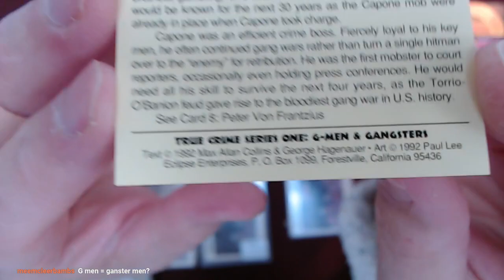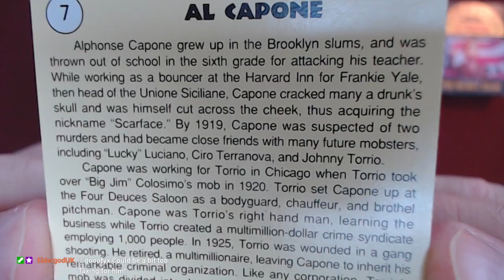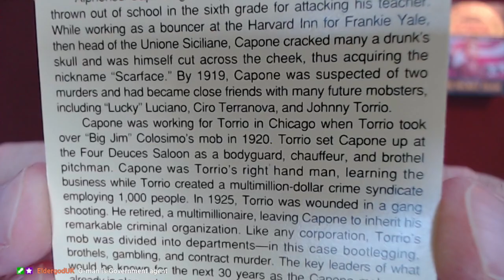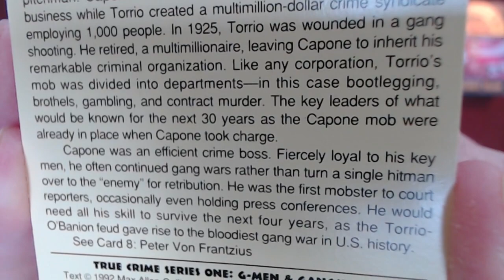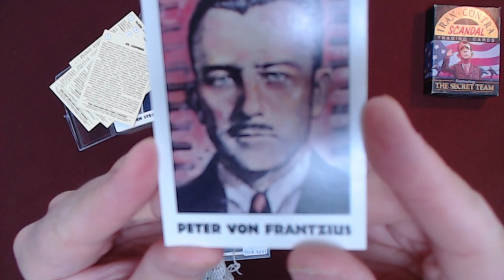Al Capone: Reading Card #7 from the True Crimes Trading Cards, 1992, Eclipse Comics [ASMR]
FULL LIVE STREAM: Reading the “Iran-Contra Scandal" Trading Cards #25-36, 1988, Eclipse Comics [FULL STREAM ASMR]

***CRYPTO***
▶️ As well as Cryptocurrencies:
Bitcoin (BTC): 1Peam3sbV9EGAHr8mwUvrxrX8kToDz7eTE
Bitcoin Cash (BCH): 18KjJ4frBPkXcUrL2Fuesd7CFdvCY4q9wi
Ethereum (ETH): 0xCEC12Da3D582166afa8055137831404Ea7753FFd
Ethereum Classic (ETC): 0x348E8b9C0e7d71c32fB2a70DcABCB890b979441c
Litecoin (LTC): LLak2kfmtqoiQ5X4zhdFpwMvkDNPa4UhGA
Dash (DSH): XmHxibwbUW9MRu2b1oHSrL951yoMU6XPEN
ZCash (ZEC): t1S6G8gqmt6rWjh3XAyAkRLZSm9Fro93kAd
Doge (DOGE): D83vU3XP1SLogT5eC7tNNNVzw4fiRMFhog

Peace.

chycho

Peace,

chycho